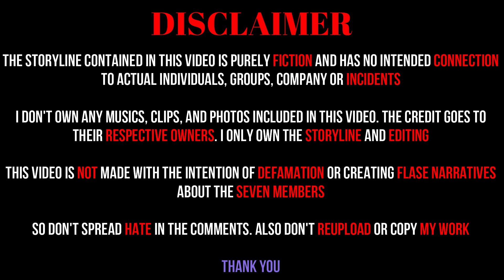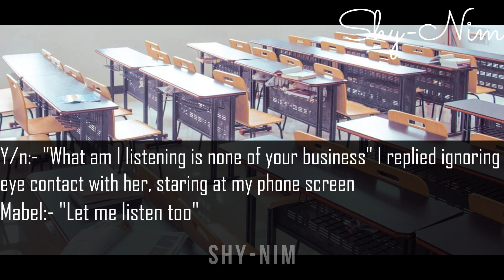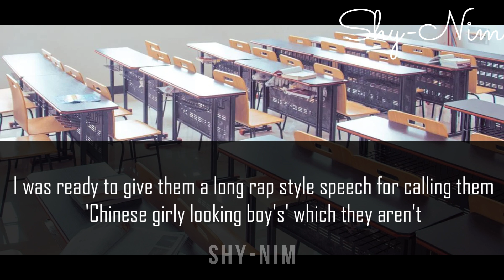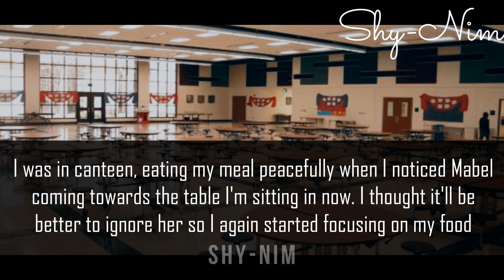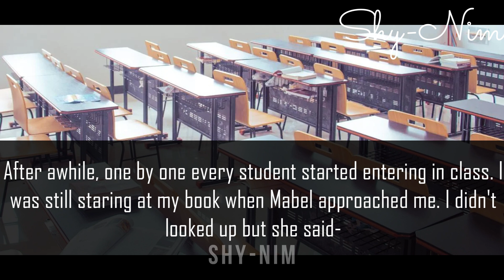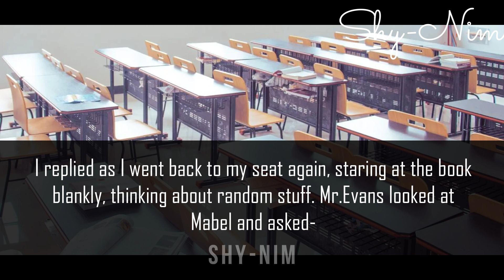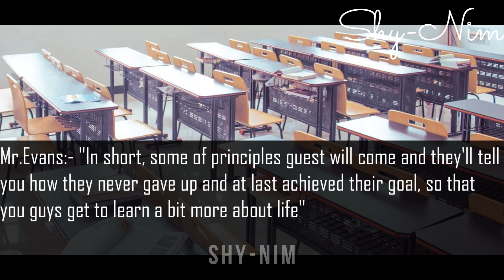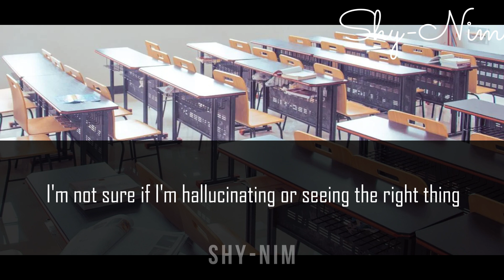When they make fun of you for listening to BTS but BTS visit your school | BTS Twoshot Pt- 1/2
The picture's from this video are from google & Pinterest

⚠️ THIS STORY IS 100% FICTIONAL

if you don't like the video or it seems disturbing to you kindly leave the video

PS:- I'm sorry if there are any grammatical mistakes

Love reading ff's on Wattpad?

*Want to suggest topics and ideas or want to collaborate with me?*

Thank you very much for watching. I'll see you in my next video. Until then stay Shy stay Reader! Bye!